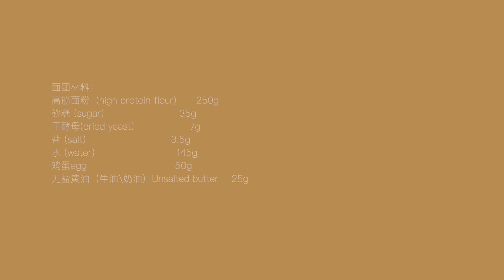直接法做甜甜圈面包，松软可口，不甜腻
甜甜圈面包

面团材料：
高筋面粉（high protein flour）    250g
砂糖 (sugar)                       35g
干酵母(dried yeast)                 5g
盐 (salt)                          3.5g
水 (water)                         100g
鸡蛋egg                           50g
奶粉（milk powder）.  7.5g
无盐黄油（牛油\奶油）Unsalted butter    25g